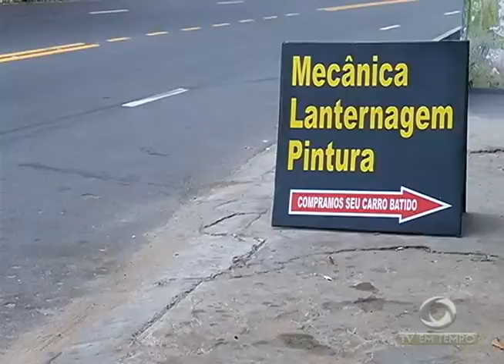BOLETIM EM TEMPO - NOITE (30.11.2015)